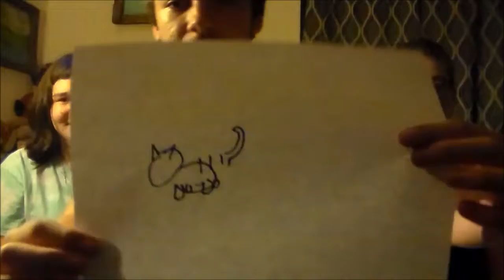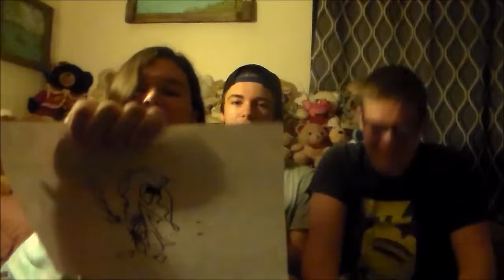Blind Art Challenge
The Four of Us try our hand at making some art but with a twist... We can't see!

Song: Shaken Soda - The Hipsta